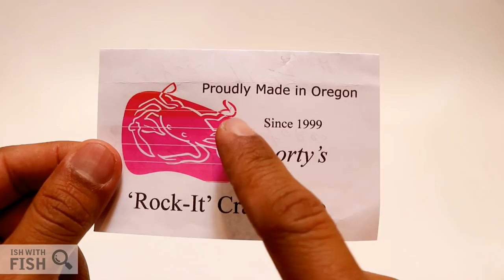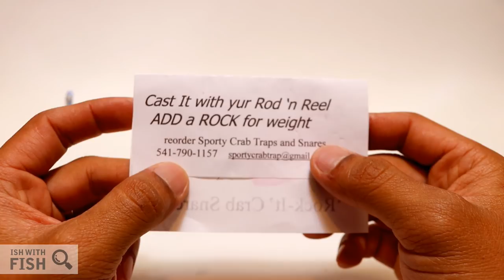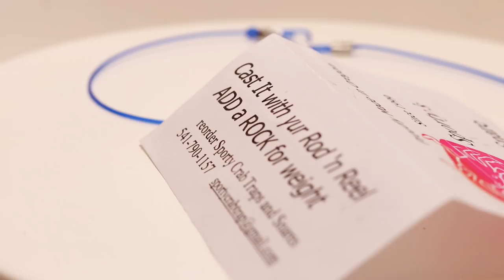Worst Crab Snare EVER | Sporty's 'Rock-It' Crab Snare Review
Reviewing the Sporty's 'Rock-It' Crab Snare, a clumsy crab snare I stumbled upon on eBay. This basic crab snare features economical materials and design, but does it work? Watch to find out!

**Always ensure crab snaring is a legal harvesting method in your area**

Want my stuff? Click below! And shop for all the gear I use and approve. Mahalo🤙🏽

- Reel power knobs, handles, Kastmaster-like spoons, jigs, lures and more

DLSR Vlog Cam
Main 18-55mm Lens
Wide 10-18mm Lens
Prime 50mm Lens
DSLR Aux Mic
DSLR Flexible Tripod

Current California Dungeness Crab Snaring Regulations:

- Season runs first Saturday of November through June 30th
- Crabs may only be taken west of Golden Gate Bridge
- Valid fishing license required for snaring from shore, not structure
- Daily bag limit: 10 keepers per person
- Keeper min size: 5 3/4" width measured across back within points
- Males are allowed to be harvested, see size limit above
- Females are allowed to be harvested, see size limit above
- Pregnant females are allowed to be harvested, but please release!
- Crab snares may have maximum 6 loops, no size limit
- Current CA saltwater rod limits apply to crab snaring
- Crabs may not be taken by hook and line

Current California Rock Crab Snaring Regulations:

- Rock crab regulations apply to rock, yellow, and red species
- Rock crab season is normally open year-round, check regs
- Daily bag limit: 35 keepers per person
- Keeper min size: 4" width measured across back within points
- All other regulations mentioned above apply